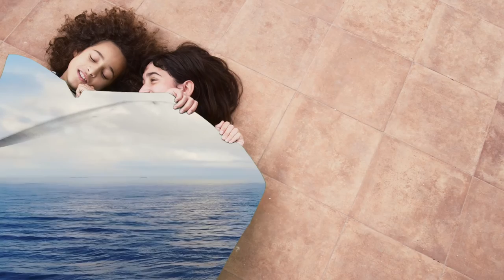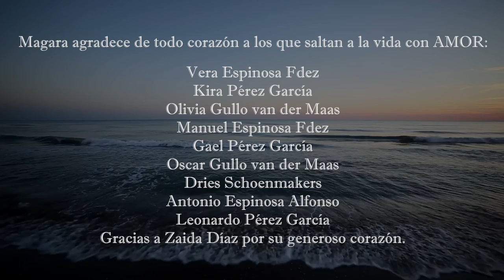Magara - Peces feat. LePalm (Videoclip)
"Peces" es una oda a la tolerancia, un llamamiento a la celebración del encuentro con el otro, más allá de las ideas. Estamos todas y todos unidos. One love. Mirémonos, abracémonos, vivamos, amémonos.

Grabado en Madrid, Spain y Esbeek, Holanda, Abril 2021

Con la colaboración llena de buen rollo en sus textos, energía luminosa y aterciopelada voz de LePalm

Agradecemos de todo corazón a los que saltan a la vida con AMOR:
Vera Espinosa Fdez
Kira Pérez García
Olivia Gullo van der Maas
Manuel Espinosa Fdez
Gael Pérez García
Oscar Gullo van der Maas
Dries Shoenmakers
Antonio Espinosa Alfonso
Leonardo Pérez García
Gracias a Zaida Díaz por su generoso corazón. Gracias a Salvador Corretjé por se puente y luz de seres humanos increíbles.

No me importa tu color
Ni dónde has nacido
Sólo veo tu mirada
Que me lleva directa al corazón

Yo no quiero tu rencor
Ni me sirve la rabia
Sólo canto a la vida
Como danza, como celebración

Y no hay nada más
Ni nada menos
Que el amor

No hay nada más
Ni nada menos
Que el amor

Somos peces
De todos los colores
Nadando en el mismo mar

Millones de peces
En el mismo mar

Aunque yo no te conozca
Mis ojos buscan los tuyos
Se me escapa una sonrisa
Y me saludas sin preguntar
Hello!

Bailemos juntas en la calle
Juguemos juntos en el parque
Al fin y al cabo estamos todos
Caminando bajo el mismo sol

Ni nada menos
Que el amor

Ni nada menos
Que el amor

Bajo el mismo cielo
Seres de la tierra
Dispuestos a nadar
En la misma dirección
La brújula al corazón
Apuntando a un sólo rumbo
El destino es el amor

Para poder lograrlo
Busquemos la solución
Rompamos las barreras
Y abramos el interior
Nada habrá que nos divida
Ni la forma ni el color
Que nuestras diferencias
Sean razón de la unión

Nadando en la misma dirección
Misma corriente, conexión del amor
Latidos definen la visión
Unidos logramos la misión

Aletea sin miedo y con pasión
Busca el camino olvidando el rencor
Te espera un nuevo mundo de luz y de color

Te veo, te miro, te respeto, te admiro
Te deseo felicidad, brillar en libertad
Me acerco, me tiendes los brazos
Yo no veo más allá de este abrazo
El instante se vuelve eternidad

¡Peces!
Todos diferentes
¡Millones de peces!

Ni nada menos
Que el amor

Ni nada menos
Que el amor

Lyrics: Kateleine van der Maas & LePalm
Arranged & produced by Mauri Corretjé (Riera Sound)
Vocals: Kateleine van der Maas, Amanda Fdez Bartolomé & LePalm
Accordion: Kateleine van der Maas
Ukelele: Amanda Fdez Bartolomé
Double Bass: Esther Gómez Blanco
Percussion: Mirny Duque Noguera

Cover Design: Anaerre Gráfica (instagram @anaerre_grafica)

Genre: Fusion
Other genre: Reggaeton, Hip-Hop
Moods: bright, cheerful, empowering, energetic, energizing, exalting, exciting, fun, happiness, happy, leisurely, light, lively, merry, playful, sprightly, triumphant, upbeat, uplifting, animado, divertido, emocionante, empoderado, energético, exaltado, jubiloso, inspirador, alegre, felicidad, humorístico, ligero, animado, melodioso, juguetón, optimista, edificante, luminoso, triunfante, urgente, vivo